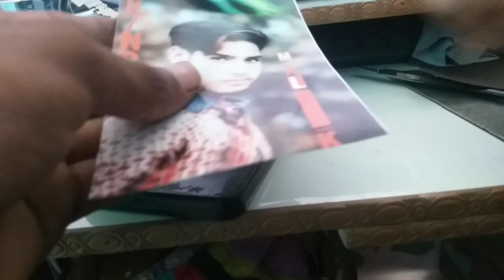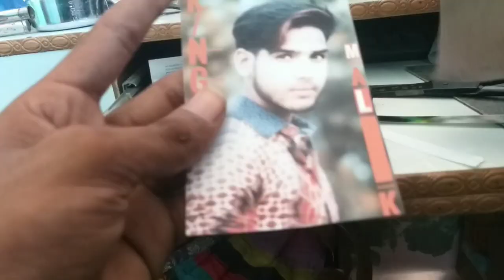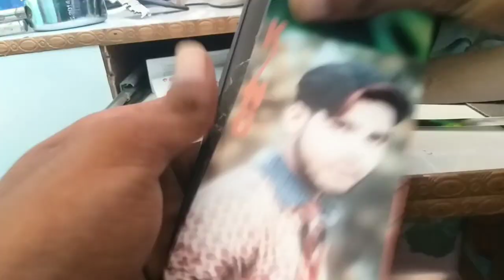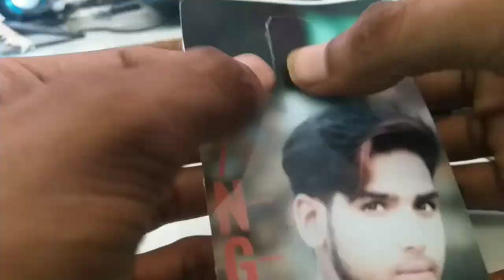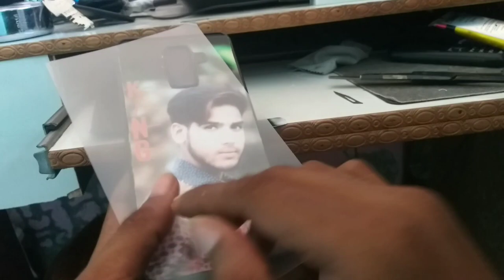Ghar per photo ka cover banana sikho